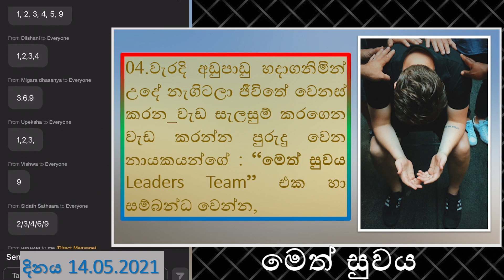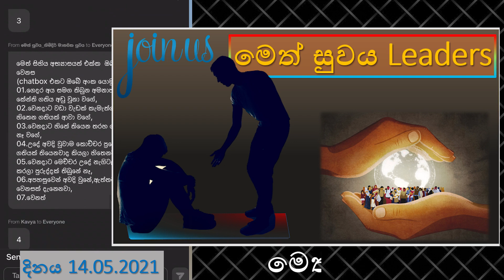හිමිදිරි මෙත් සුවය 2hr Full Live Chat and feedback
වැරදි අඩුපාඩු හදාගනිමින් උදේ නැගිටලා ජීවිතේ වෙනස් කරන_වැඩ සැලසුම් කරගෙන වැඩ කරන්න පුරුදු වෙන නායකයන්ගේ : “මෙත් සුවය Leaders Team” එක හා සම්බන්ධ වෙන්න, පහත Zoom එක ඔස්සේ දිනපතා උදේ 4 - 6 දක්වා හිමිදිරි මානසික සුවතා අභ්‍යාසය සමග සම්බන්ධ වී ඔබේ Leaders Team සාමාජික අංකය ලබාගන්න.
හිමිදිරි මෙත් සුවය මානසික සුවතා දිනපතා වැඩසටහන:

නැගිටින්න වෙලාවක් නැති, පාඩම් කරන්න වෙලාවක් නැති, සැලැස්මක් නැති ,  අරමුණක් නැති හැමෝම වෙනුවෙන් අලුතෙන් පටන් ගත්ත මෙත් සුවය මානසික සුවතා වැඩසටහන

01. නිදිමත නැතිකරන උද්‍යෝගය ඇති කරන  යෝග අභ්‍යාසයත් ආනාපාන අභ්‍යාසයත් හැමදාම කරනවාද? හැමදාම කරනවා ~ දිගටම, 4.00~4.30

02.කම්මැලි කම් එපාවීම් නැතිකරගන්න උපකාර වෙන්න අලුත්ම විශේෂ අධිෂ්ඨානයක් හැමදාම කරනවා,

03.කවුද මෙහෙයවන්නේ : ගල්නෑවේ සුගතවිහාරී ස්වාමින් වහන්සේ, දික්හේන විපස්සනා භා.ම.

04. Participants full කියලා ආයෙම එලියේ ඉන්න වෙන්නේ නෑ.. දැනට 500කට up කලා, එකත් දෙනවා..ඒනිසා පරණ Zoom Link එකෙන්ම එන්න පුලුවන්, ඒත් මදි වුනොත් Utube Livestream එකත් දෙනවා..

05.යාලුවන්ට share කරන්න

pwd=NzZwTTMwSVpGTUx1dkM1eVdwVkZYdz09
757575